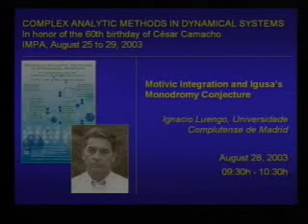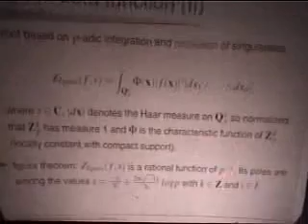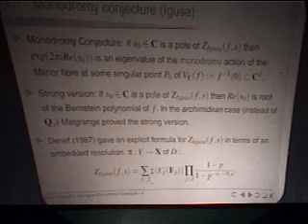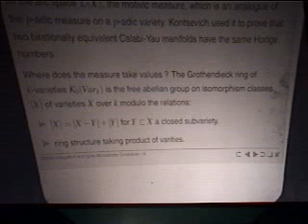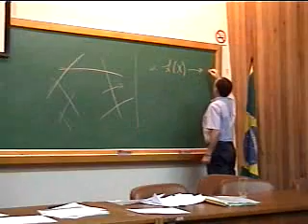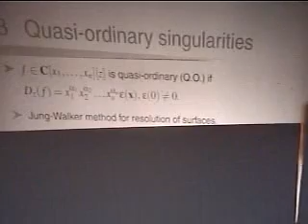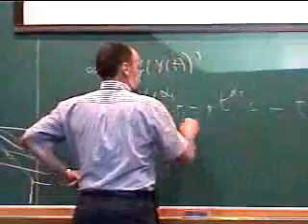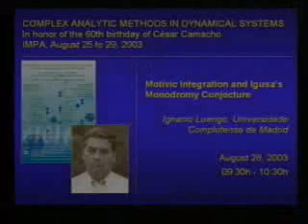Complex Analytic Methods in Dynamical Systems - Motivic integration and Igusa's monodromy...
Speaker: Ignacio Luengo, Universidade Complutense de Madrid - Motivic integration and Igusa's monodromy conjectuere

In honor of the 60th birthday of César Camacho

Organizing Committee:
Bruno Scárdua (UFRJ)
Marcio Soares (UFMG)

Scientific Committee:
Etienne Ghys (ENS, Lyon),
Robert Moussu (Univ. Bourgogne),
Jean-Paul Brasselet (IML-Luminy),
Alcides Lins Neto (IMPA)
Marcio Soares (UFMG)

Plenarys:
On the cohomological equation for interval exchange maps
J. C. Yoccoz, Collège de France

Some problems concerning germs of singular varieties

On periods of complete polynomial vector fields
Marco Brunella, Univ. Bourgogne

Galois Differential Theory and Riemann Surfaces
José M. Aroca – Universidad de Valladolid

Desingularization of Vector Fields. Perspectives.
Felipe Cano, Universidad de Valladolid

On the holonomy group of algebraic curves invariant by holomorphic foliations
Jorge Vitório Pereira, IMPA

Intermediate Thom classes and the residues of Chern classes
Tatsuo Suwa

Generalizations of the Camacho-Sad index theorem and applications
Filippo Bracci, Universitá di Roma “Tor Vergata”

Dynamics of birational maps of surfaces
Eric D. Bedford, Indiana University

Algorythme de Godbillon Vey
Dominique Cerveau, Université de Rennes 1

Analytic normal forms for singularities of planar vector fields
Frank Loray, Chargé de Recherches au CNRS, Université de Rennes 1

Geometry and Dynamics of Holomorphic Flows
Xavier Gómez Mont, CIMAT, México

Compact Lie groups as orbit spaces
Marcel Nicolau, Universitat Autonoma de Barcelona

Summability in several variables: singularly perturbed differential equations
Jorge Mozo, Universidad de Valladolid

Motivic integration and Igusa’s monodromy conjectuere
Ignacio Luengo, Universidade Complutense de Madrid

Meromorphic connections on the projective line
Hossein Movasati, Georg-August-Universtaet, Germany

Indices of 1-forms and invariants of singular varieties
José Seade, UNAM, México

Invariant curves for real plane analytic vector fields
Jean-Jacques Risler, Institut de Mathematiques Analyse Algebrique, Jussieu

Modules de cobordismes et reliabilite semi-locale de germes de feuilletages holomorphes singuliers en dimension 2
Jean-François Mattei, Univ. Paul Sabatier

A renormalization technique for vector fields and some applications
Julio Rebelo, PUC-RJ

Web Geometry of Solutions of First Order Odes
Isao Nakai, Ochanomizu University

An upper bound for the total sum of the Baum-Bott indexes of a holomorphic foliation and the Poincaré problem
Sergio Licanic

A Poincaré-Hopf type theorem for holomorphic one-forms
Bruno Scárdua, UFRJ